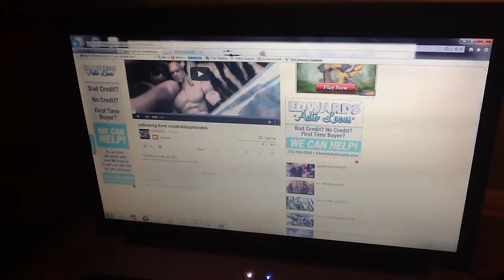scammer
DONT LEAVE HATEFUL COMMENTS THEY WILL BE REMOVED